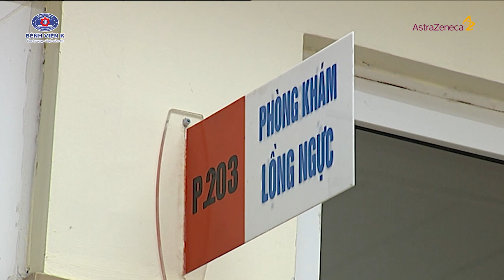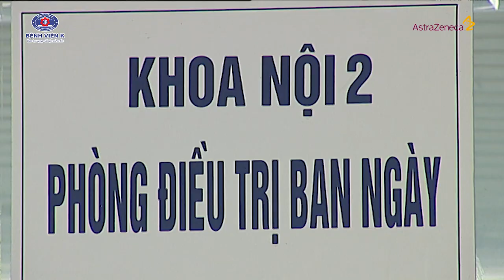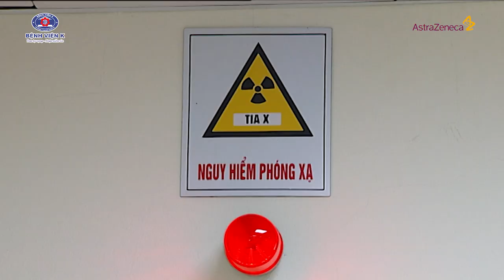Hóa xạ trị đồng thời trong điều trị ung thư phổi